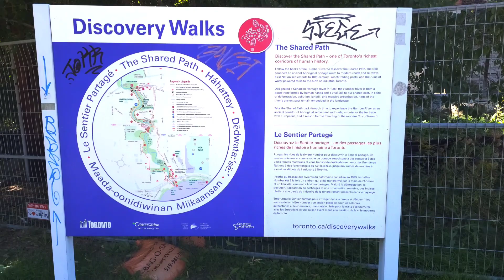The Humber River, Old Mill Park Discovery Walks Toronto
Old Mill Park  Toronto